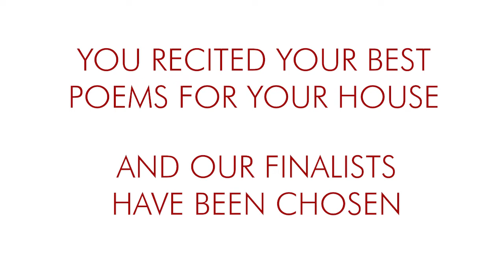House Poetry Final Trailer